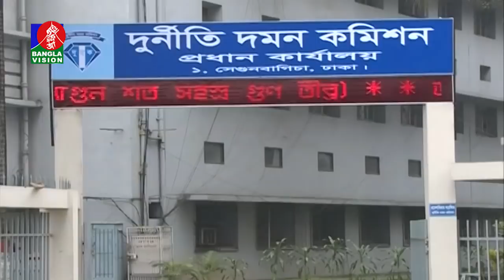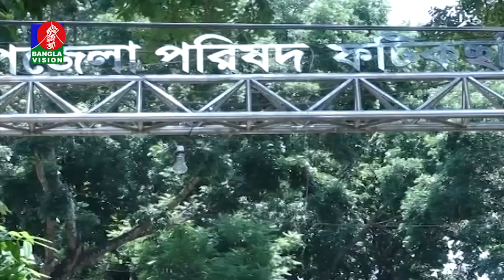দুপুর ২ টার বাংলাভিশন সংবাদ | Bangla News |22_ March _2021 | 02:00 PM | BanglaVision News